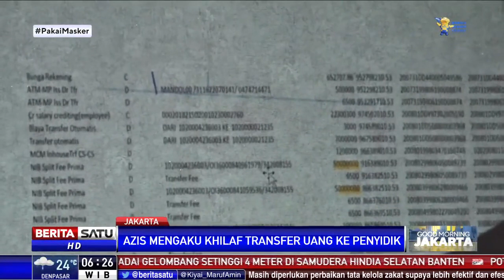Azis Syamsuddin Mengaku Khilaf Beri Uang ke Penyidik KPK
Mantan Wakil Ketua DPR Azis Syamsuddin mengaku khilaf telah memberikan uang yang disebut sebagai pinjaman sebesar Rp 210 juta ke mantan penyidik KPK AKP Stepanus Robin Pattuju. Azis mengaku saat mengirim uang itu pikirannya sedang kalut.